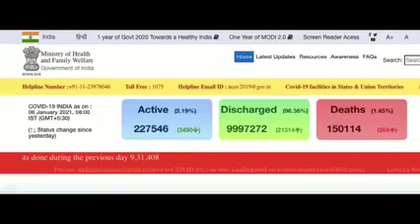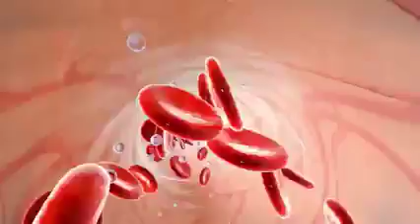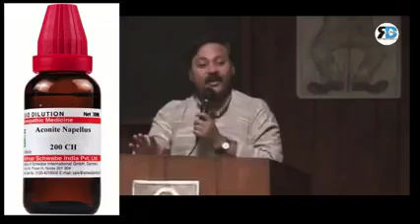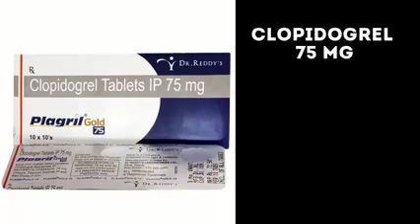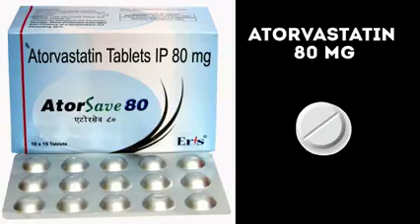Heart attack se Bachne la Tarika important video